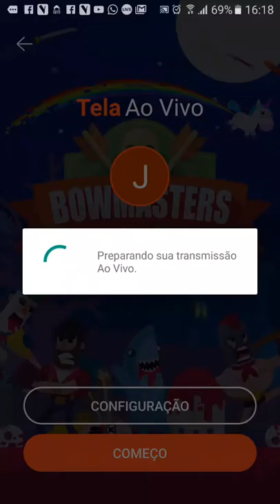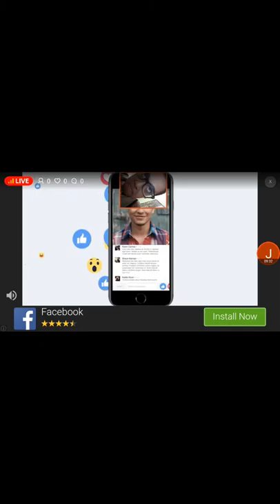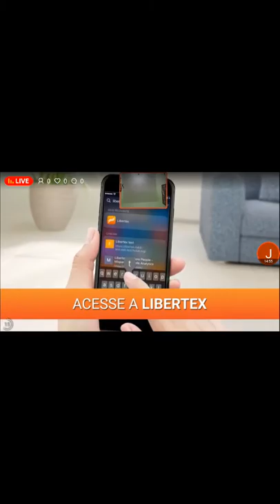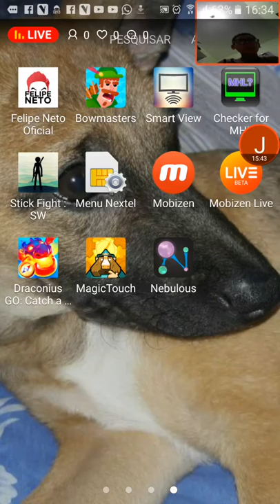atirando arco e flecha..NAS INIMIGAS